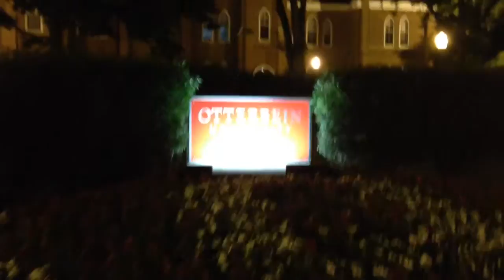A (second) Letter to July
I wrote a second letter to the month of July.